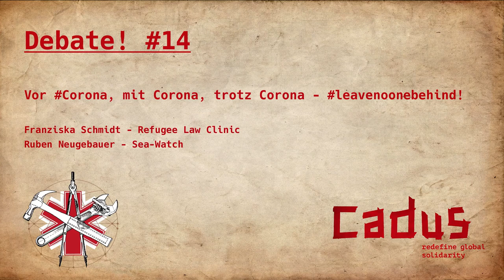Debate Vor Corona, mit Corona, trotz Corona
Franziska Schmidt,Ruben Neugebauer